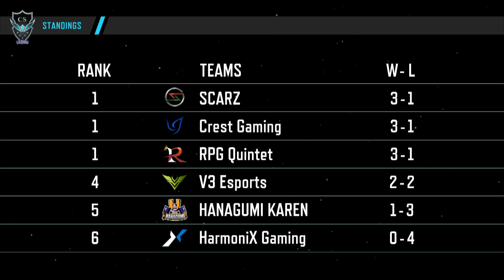LJL CS 2017 Summer Split Round4 RQ vs HNK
LJL CS 2017 Summer Split Round4
RPG Quintet vs HANAGUMI KAREN

備考：7月13日（木）に放送された試合です。